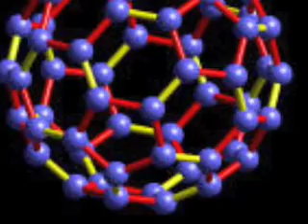Arthur C. Clarke on the Space Elevator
Talk at Space Elevator Conference, Albuquerque, NM